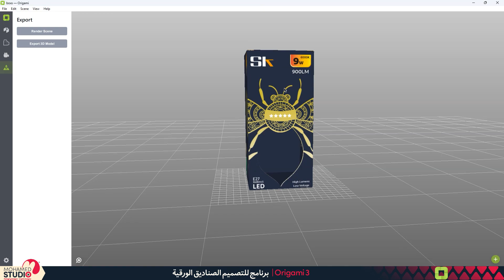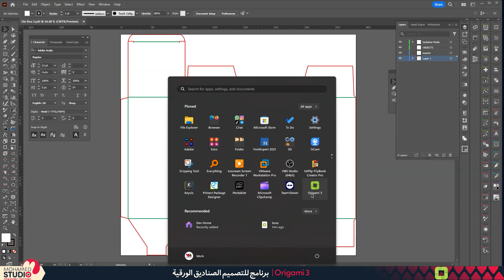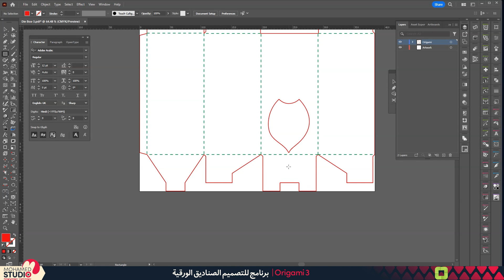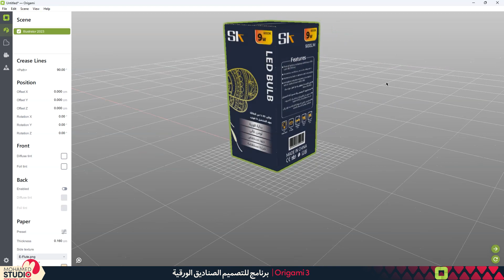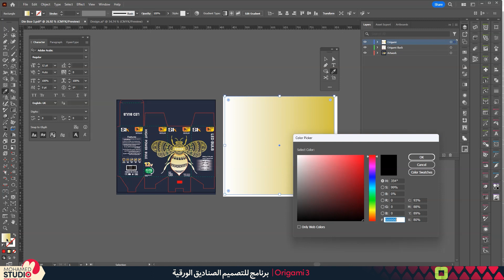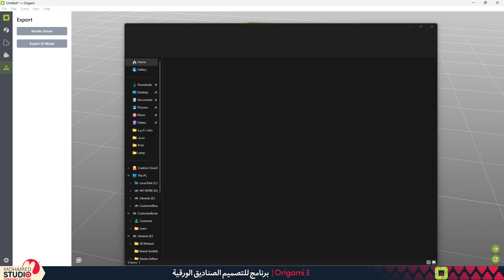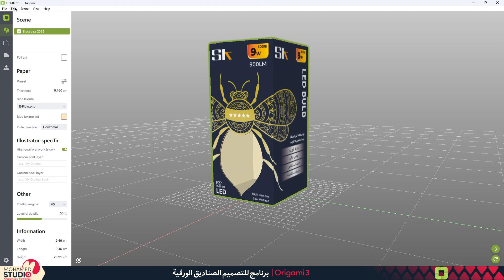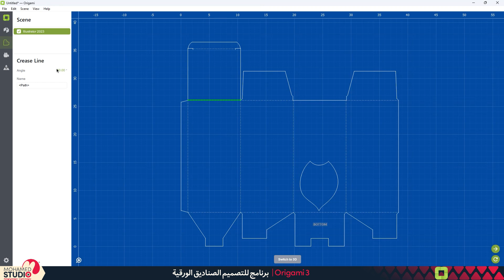برنامج تصميم الصناديق الورقية متوافق مع الليستريتور | Origami👍💪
رابط التحميل :
iC3D Suite| لتصميم العبوات والمنتجات متوافق مع برنامج الليستريتور

ESKO Studio | فلتر تصميم العبوات والمنتجات لبرنامج الالليستريتور

صمم ملف ( DieCut)  في 60 ثانية

Astute Graphics Plugins Bundle for illustrator

مدخلك لعالم تصميم المنتجات والعبوات التجارية

دورة تصميم المنتجات والعبوات للمبتدئين من الصفر